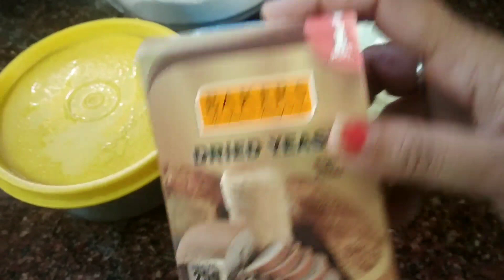Butter Bun Recipe In Tamil|Bakery Style Butter Bun|Chocolate Cream Bun|Butter Bun Without oven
Welcome to nimmis samayal
Butter bun recipe|Bakery style butter bun|chocolate cream bun|without oven r pressure cooker|bun recipes|